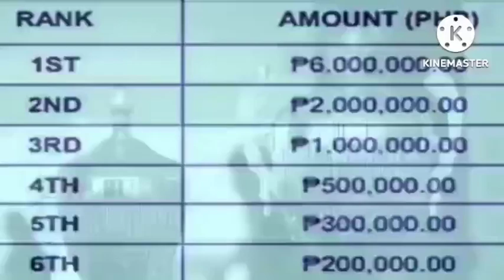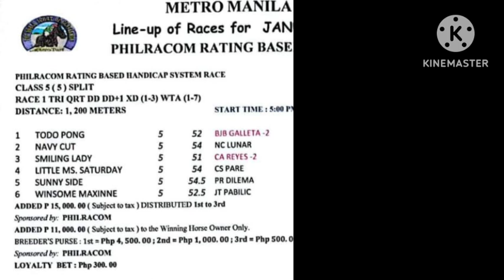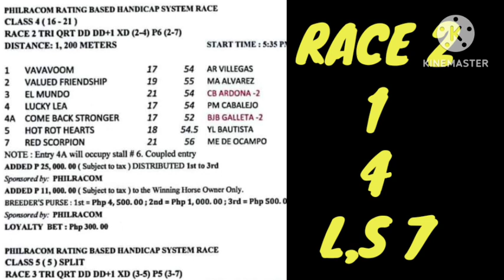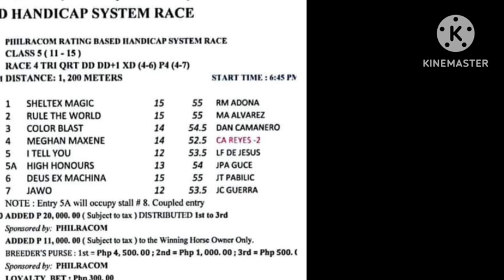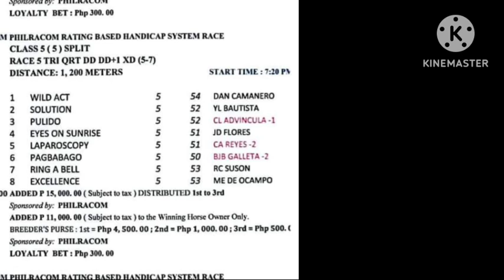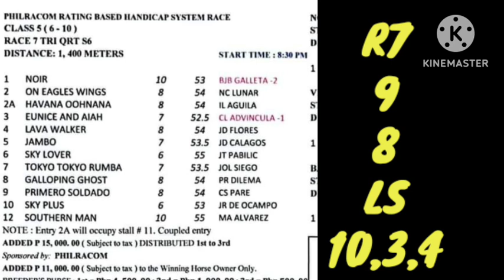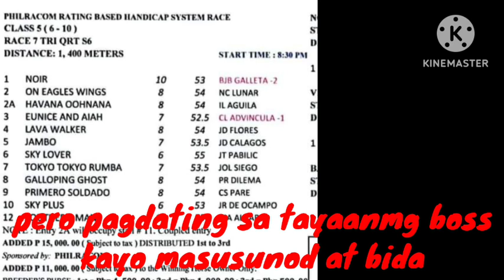KARERA TIP MMTCI FRIDAY JAN 19-24 BATANG LONGSHOT TV PUMASOK LS NTIN HND KO NAG VLOG😭